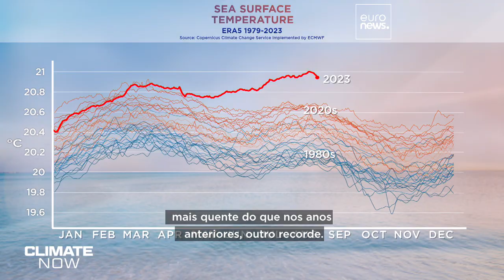As alterações climáticas já afetam o palácio e os jardins de Sanssouci na Alemanha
O Palácio e os Jardins de Sanssouci na Alemanha sofrem as consequências das alterações climáticas.